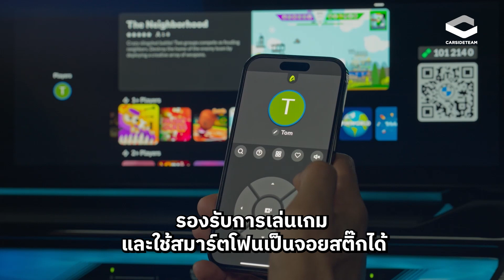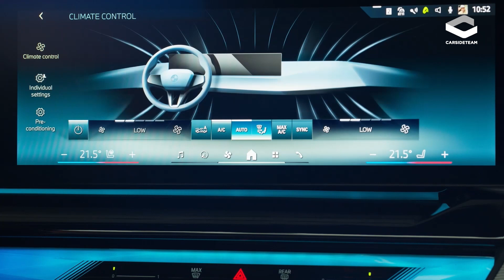[มาฟังกัน] ส่อง 4 เรื่องใหม่ใน The new BMW 5-Series ปรับใหญ่ท้าชน E-Class | Carsideteam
BMW เปิดตัว The new 5-Series ที่คราวนี้มาพร้อมเวอร์ชั่นพลังงานไฟฟ้าอย่าง i5 ข้อมูลตัวรถเยอะมาก Carsideteam เลยสรุป 4 ข้อมูลสำคัญที่เปลี่ยนใหม่ เปลี่ยนใหญ่กว่าเจนเนอเรชันก่อน มีอะไรบ้างที่ฟาดฟันกับคู่แข่งได้บ้าง มาฟังกันได้เลยครับ